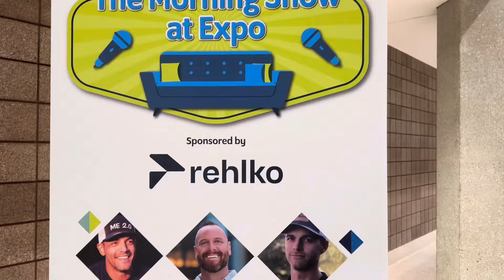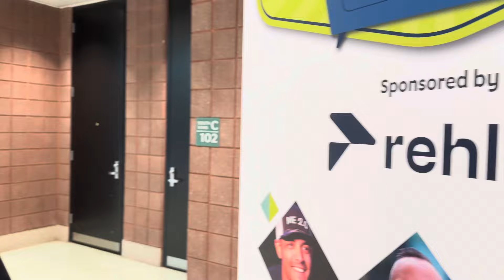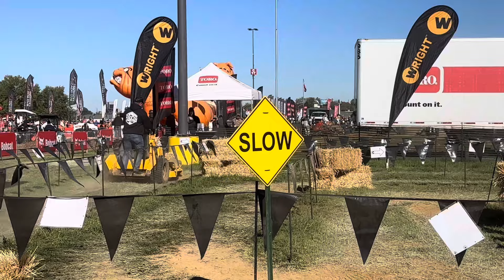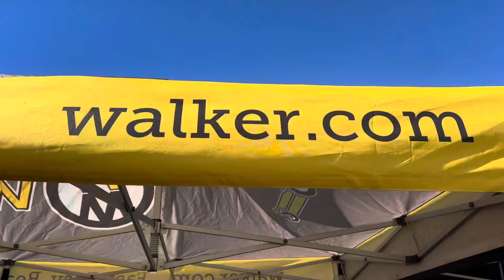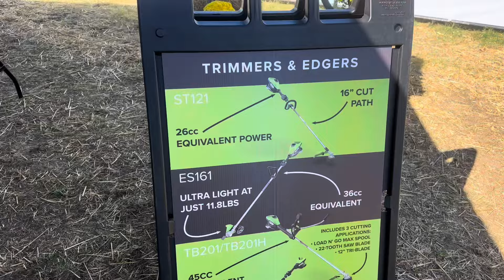Equip Expo Adventure: Day 5. Part 1. Top 3 Mowers in the Industry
We spent the majority of the day demoing as many mowers as possible at the @equipexposition of 2024 in Louisville, KY! We give all the pros and all the cons from our perspective and experience and name our top 3 choices!